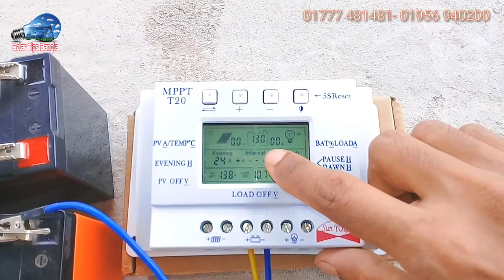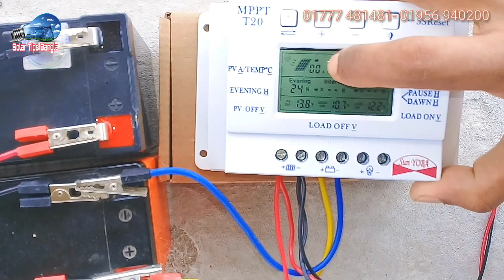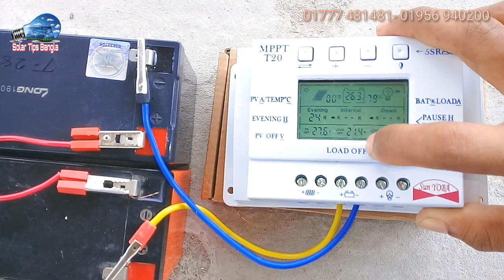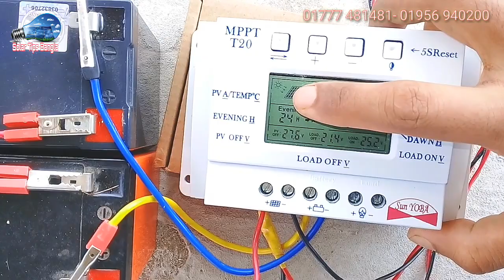12V. 24V solar panel connection | ১২/২৪ ভোল্ট সোলার পেনেল কানেকশন।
12V. 24V solar panel connection | ১২/২৪ ভোল্ট সোলার পেনেল কানেকশন।

এই ভিডিও টা যদি পুরোটা ভালো করে দেখেন তাহলে আপনারা নিজেরাও ১২/২৪ ভোল্ট সোলার পেনেল কানেকশন দিতে পারবেন।